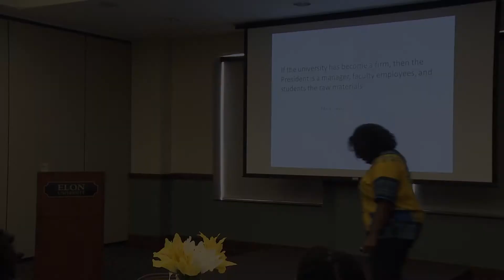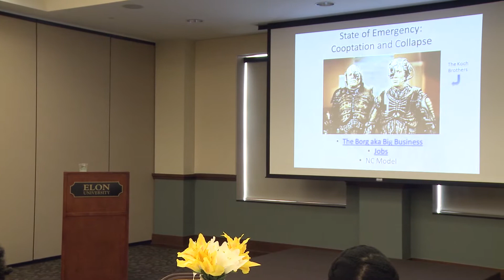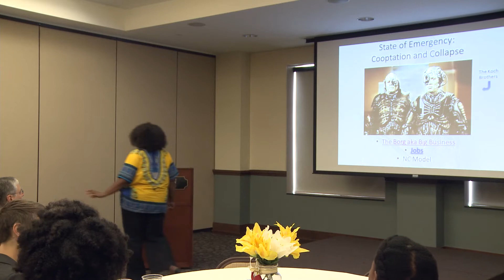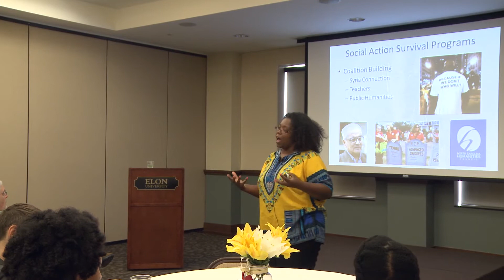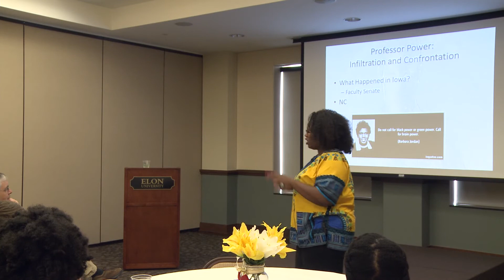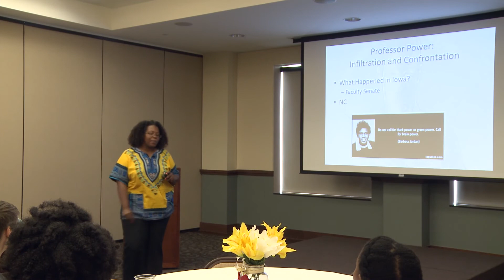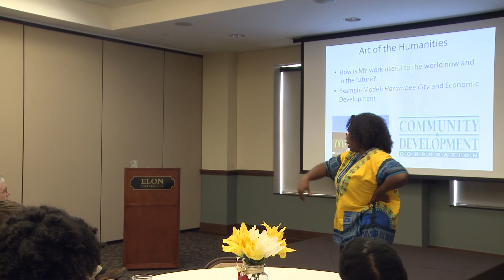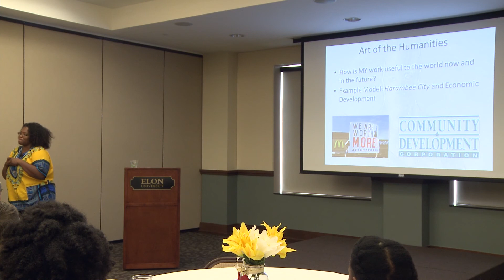Power to the Professor: How Black Power Can Save the Humanities | Nishani Frazier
Drawing from her current research on the Congress of Racial Equality, Dr. Frazier explores the continuing relevance of Black Power to the academy in a talk entitled, “All Power to the Professor!  How Black Power Can Help the Humanities Flourish.”